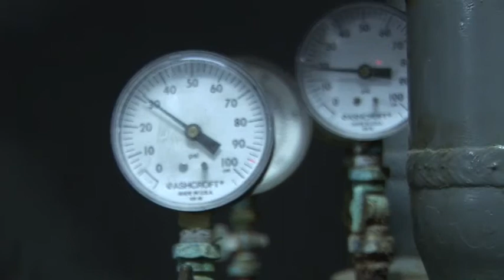biosphere2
adventures at biosphere2